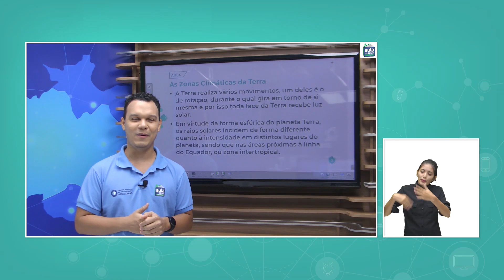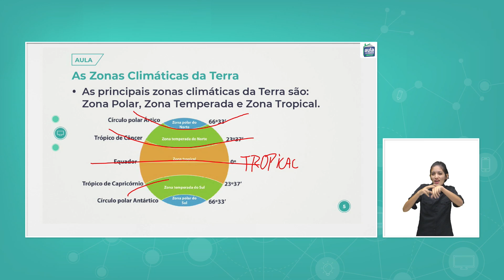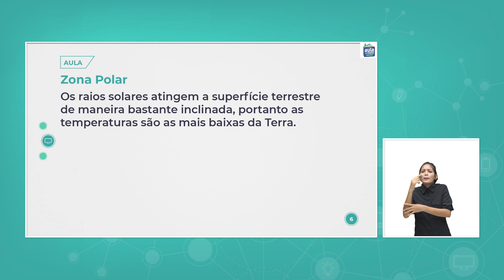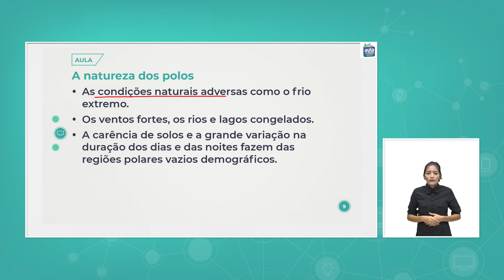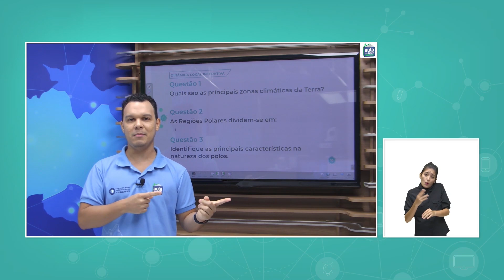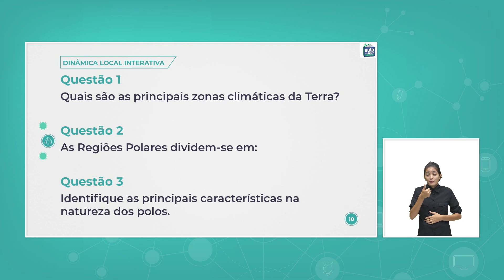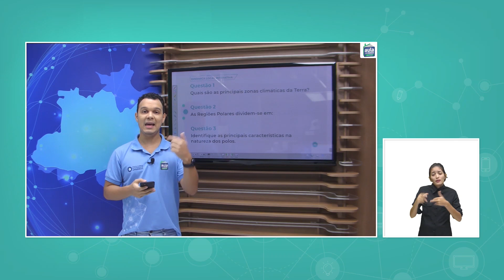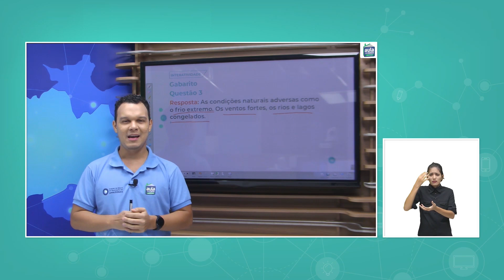Aula 09 - Geografia - As Grandes Regiões Naturais